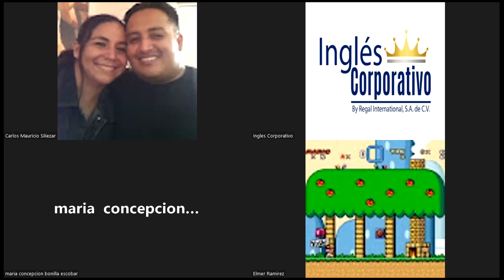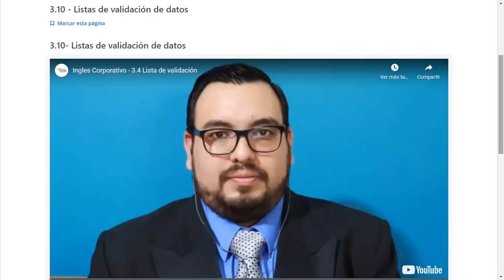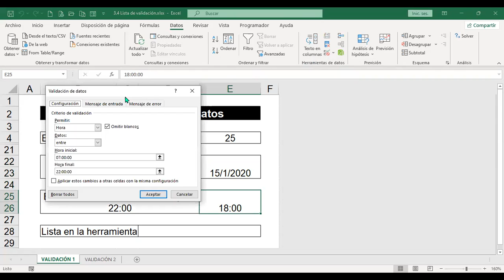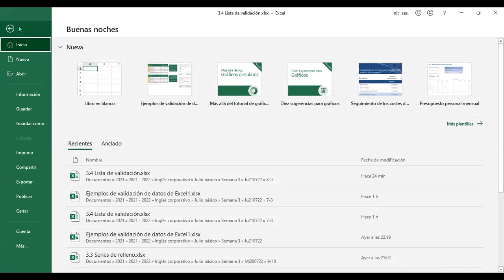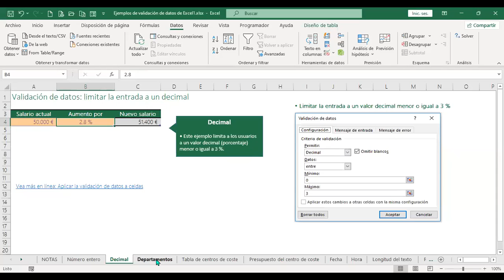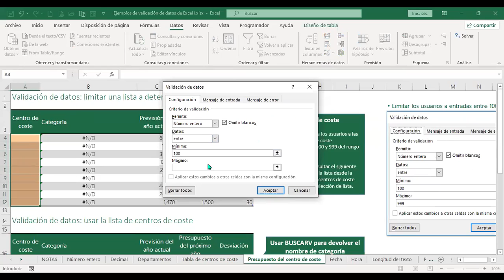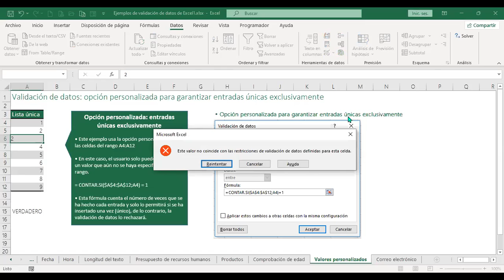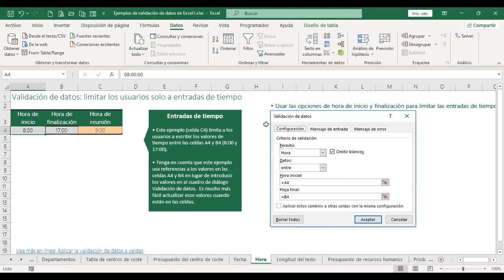Inglés Corporativo-21/07/22-Validación de datos